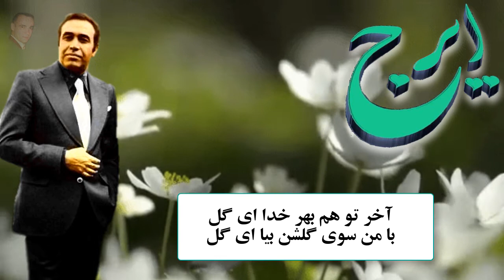Iraj, ايرج « عيد گلها » ـ نوروزتان فرخنده و پيروز ؛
ترانه : عید گلها ـ ایرج ( خواجه امیری ) ـ دستگاه : سگاه ـ
 آهنگساز : رضا ناروند ـ ترانسرا : عبدالله الفت، سعدی
 ـ HAPPY NEWROUZ

باز هم چمن شد باصفا ای گل
هرسو بود جشنی بپا ای گل
آخر تو هم بهر خدا ای گل
با من سوی گلشن بیا ای گل
ای رخ دلفروزت چشم و چراغ دلها
بر تو بود مبارک عید و بهار گلها
در صف گلها شده جای تو خالی
بتو نازم که گل نوبهار وصالی
تو بخند ای گل من تا بخندد بهاران
بفشان مو که بر او دل ببندد بهاران
چون است حال بُستان ای باد نوبهاری
کز بلبلان بر آمد فریاد بیقراری
در صف گل ها شده جای تو خالی
به تو نازم که گل نوبهار وصالی